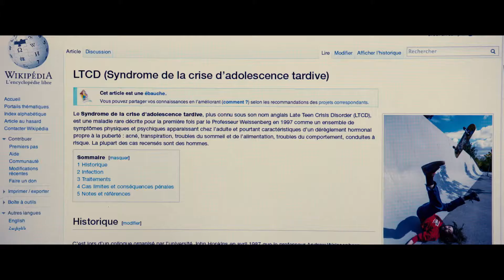16 ans... ou presque - bande annonce